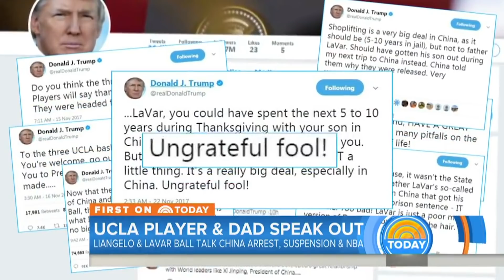They were 6 HS Basketball LEGENDS... Where Are They Now?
Where are these High School Legends Now That They Graduated?